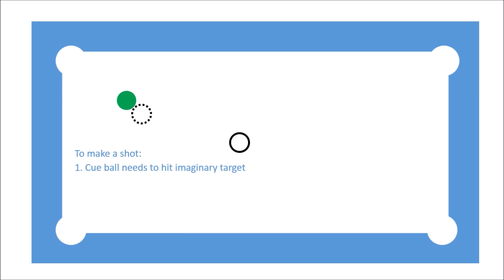Pool targeting machine expanation + real pictures